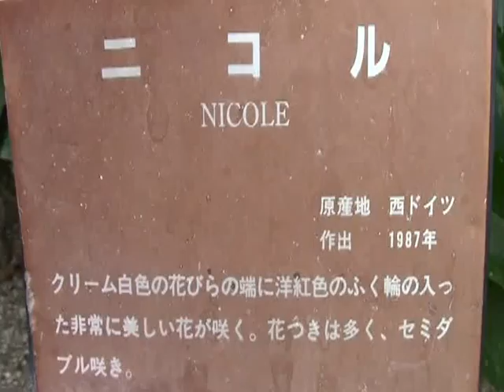薔薇（ニコル）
薔薇シリーズ、そろそろ終盤になってまいりました。淡いピンクの花びらの縁に濃いピンクの覆輪が入る、とても美しい薔薇、ニコル　Nicole